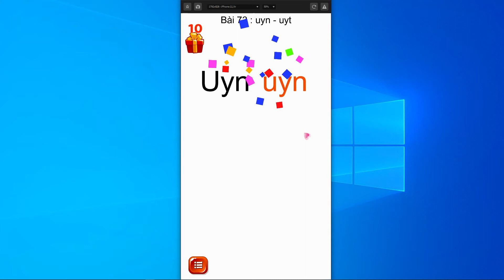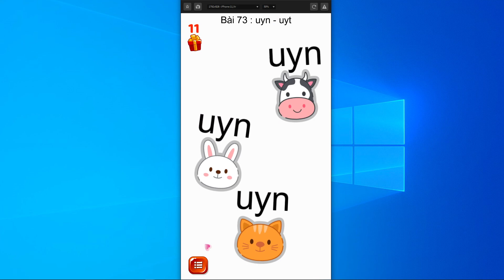Tiếng Việt 1 - Bài 73: uyn